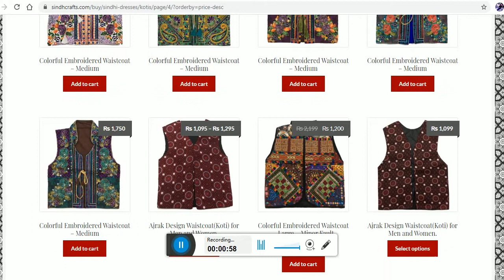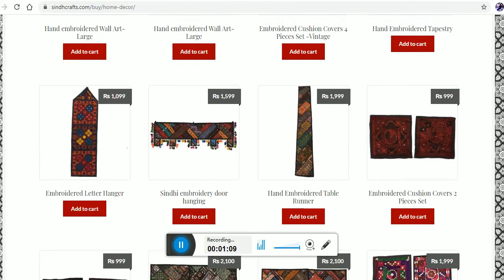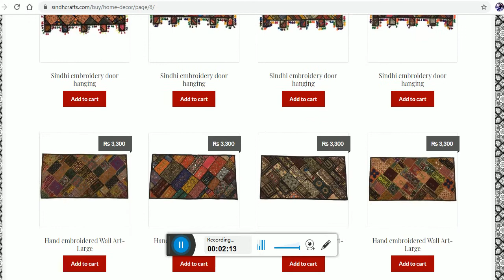sindhcrafts.com Beautiful sindhi home decor aplique work bags koti and many more